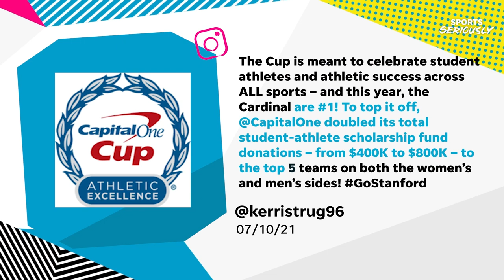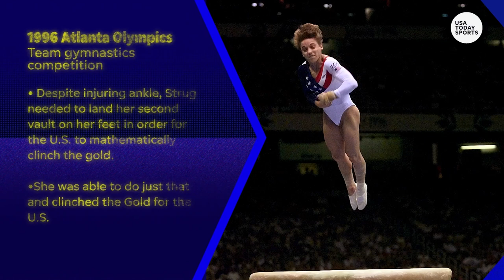How Kerri Strug’s ‘96 Olympics performance put gymnastics in the spotlight | Sports Seriously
Mackenzie Salmon connects with U.S. gymnastics legend Kerri Strug to relieve her unforgettable moment in the 1996 Olympic Games in Atlanta. Strug also discusses how that moment paved the way for U.S. gymnastics to become the juggernaut it is today. She also breaks down the current U.S. gymnastics team and why there should be little competition for them to win Gold in Tokyo.